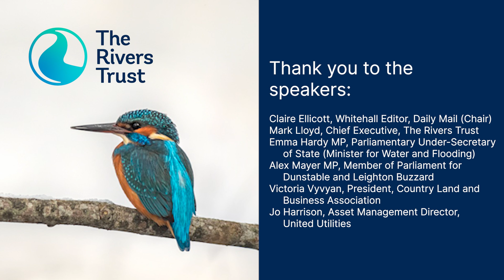How can Labour rescue Britain's rivers without breaking the bank? At Labour Party Conference 2024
On Tuesday 24th September at the Labour Party Conference in Liverpool, a panel of experts brought together by The Rivers Trust sought to answer the question 'How can Labour rescue Britain’s rivers without breaking the bank?’ Having put sewage pollution at the heart of their election campaign and identifying cleaning up rivers, lakes, and seas as the top priority for Defra, the new Labour Government must now deliver meaningful improvements to our precious water environment. The question is, how will this be possible in the context of competing social and economic priorities and a tight fiscal environment? The answer our speakers arrived at; by working with each other and nature.

The Rivers Trust’s Chief Executive Mark Lloyd spoke alongside the Minister for Water and Flooding Emma Hardy and Alex Mayer, MP for Dunstable and Leighton Buzzard. Further panellists representing key sectors were Jo Harrison, Asset Management Director at United Utilities, and Victoria Vyvyan, President of the Country Land and Business Association. The event was chaired by Claire Ellicott, Daily Mail Whitehall Editor.

Read more about how nature can help deliver the Government's promises